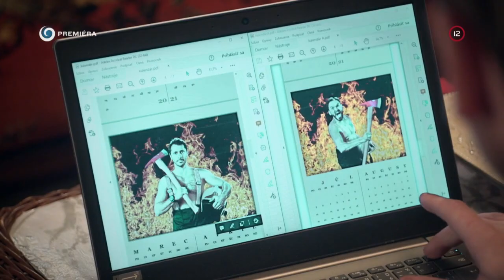Fotky z hasičského kalendára (HRANICA)